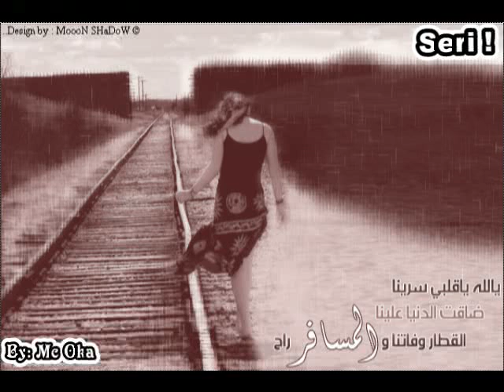الأغنية المغربية التي ابهرت الجميع خطيرة مرة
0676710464   الهاتف الشخصي لمغني هذه الأغنية